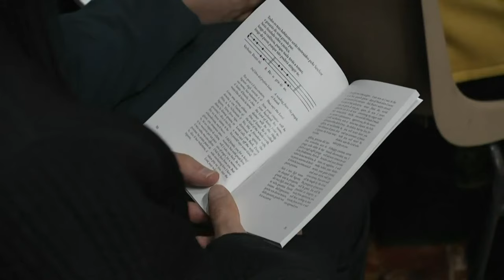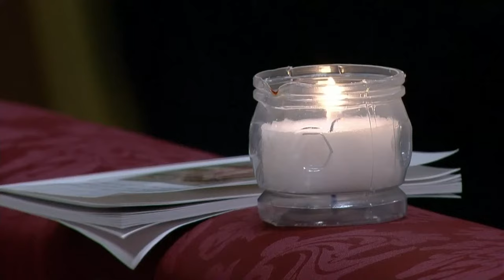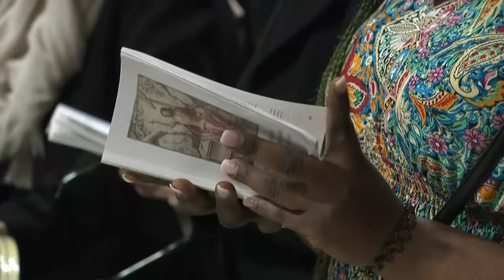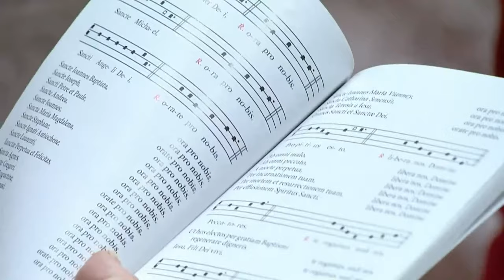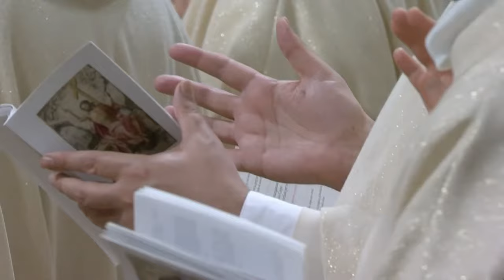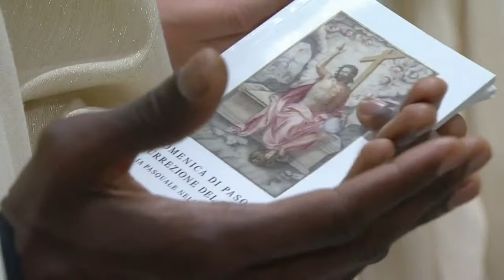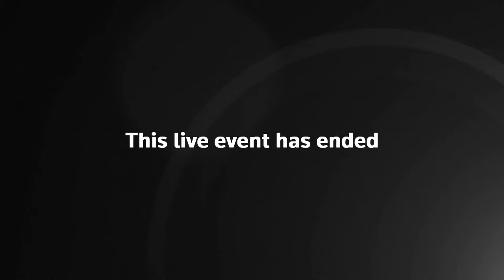Watch again: Pope Francis leads Easter vigil service inside St Peter’s Basilica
Watch again Pope Francis leads Easter vigil service inside St Peter’s Basilica on Saturday, 30 March.